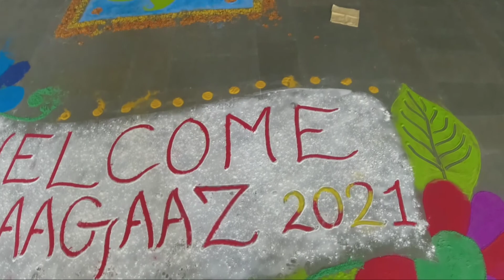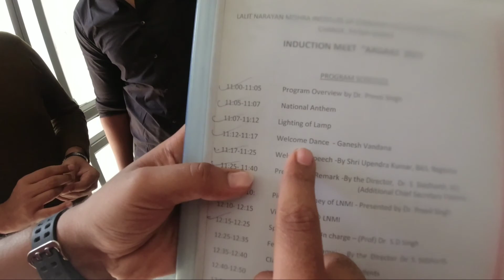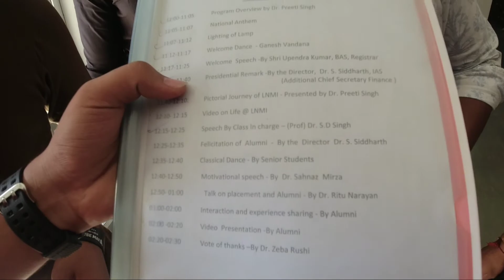Aagaaz 2021 @LNMI Patna | Orientation Program @LNMI Patna For 1st Year Students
Orientation program at LNMI PATNA for 1st year students.
Aagaaz 2021 at LNMI PATNA.

Tell me in comments how do you like it.